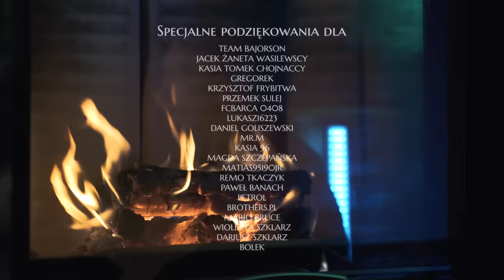Bajorson - Noc Długa (Official Video)